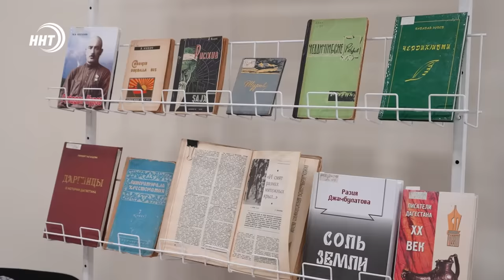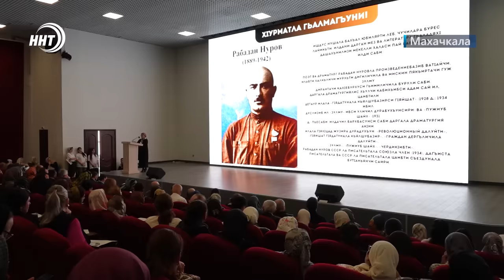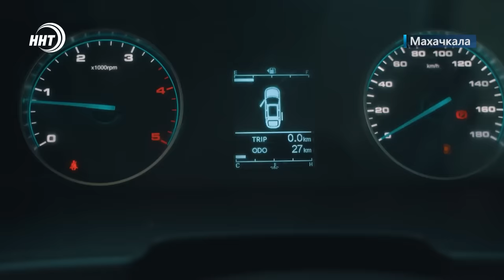Ехал по встречной. Новости Дагестана за 22.04.2024 год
1. Ехал по встречной и вел себя неадекватно. МВД завершило проверку по факту инцидента с начальником МЧС по Чечне.

2. Даргинцев проверили на знание родного языка. Очередной тотальный диктант прошел на площадке Исторического парка.

3. Если хочешь помочь голодному, дай ему не рыбу, а удочку. Эта известная поговорка вошла в основу нового благотворительного проекта фонда «Инсан». Подробности в выпуске

4. Боевой настрой и умение преодолевать препятствия. Это все, что нужно для участия во Всероссийском забеге по горной местности, который прошел в Дагестане.